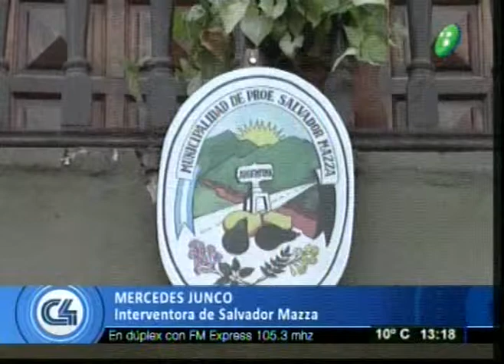Mercedes Juncos nueva interventora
Programa:C4Noticias
Mercedes Juncos asumío como interventora en Salvador Mazza